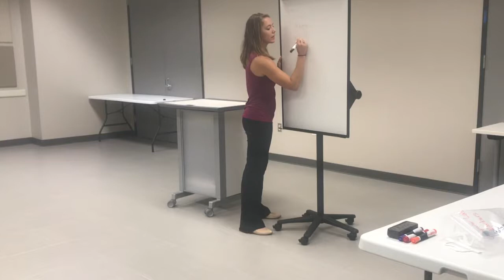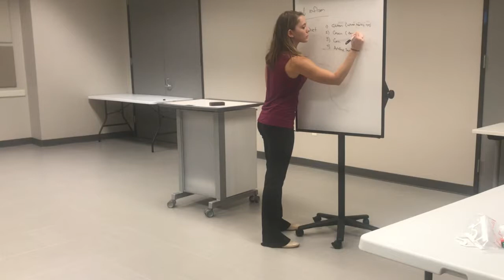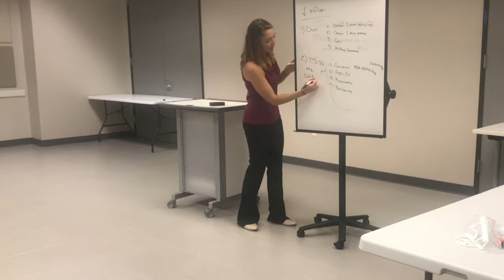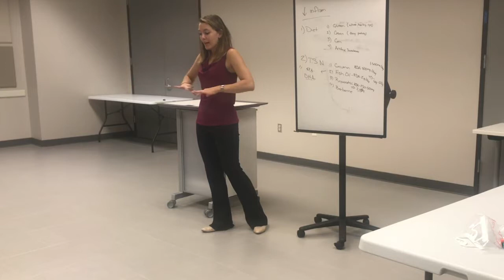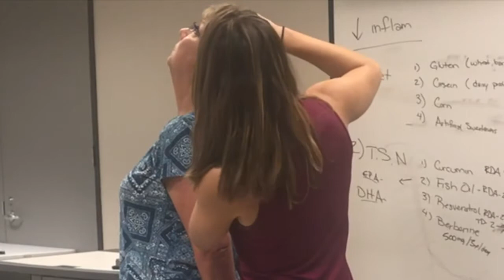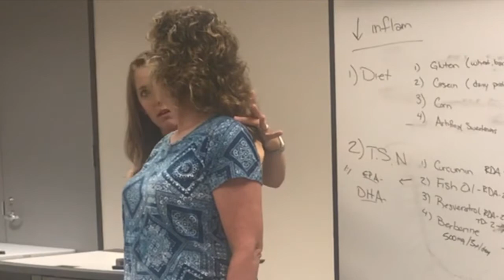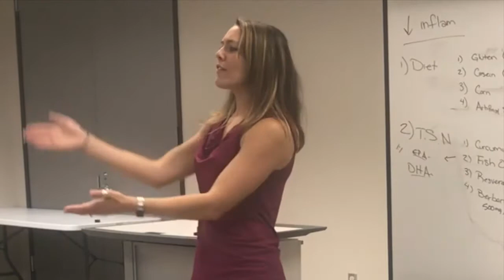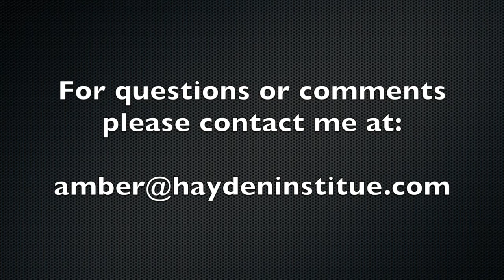How to Live a Pain Free Lifestyle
Diet and lifestyle can play a profound role in alleviating the sources of chronic pain. Ways to decrease pain, increase function, and increase quality of life are discussed through a natural perspective.